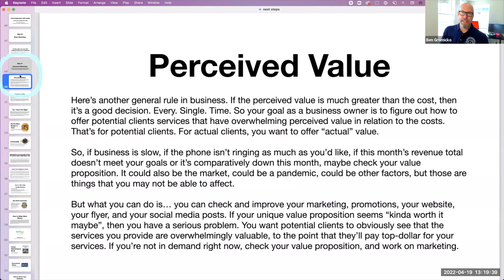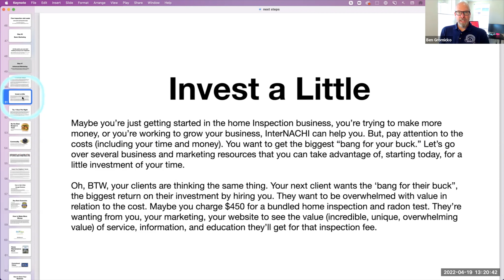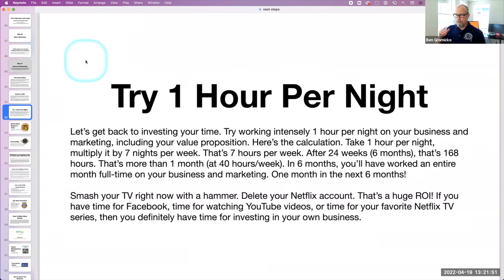Perceived Value and Higher Prices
Learn how to overwhelm your inspection clients with perceived value in relation to the cost.